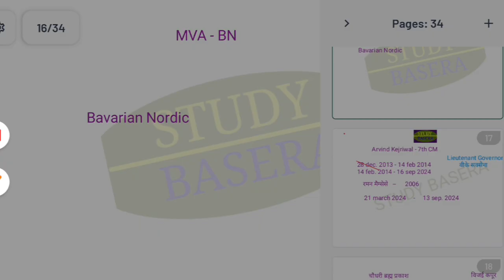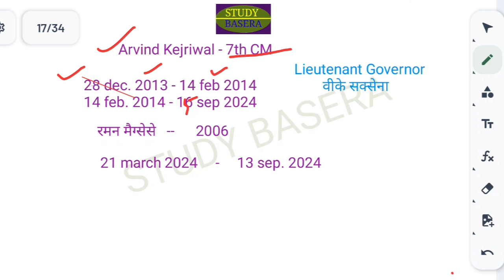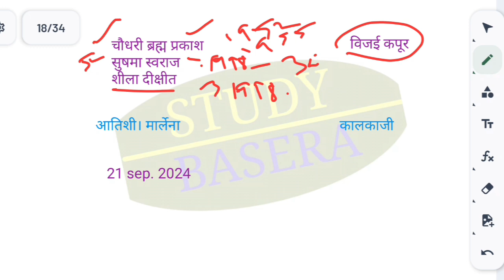17 & 18 September 2024 Daily Current Affairs / Today Current Affairs / Railway Exams 2024 / KBC 2024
HI
Watch My Videos And Improve ideas and Recall Your Knowledge And Memories And Also Get New Informations.Also play
with Questions And practice KBC regularly and all competitive examination questions.

17 & 18 September 2024 Daily Current Affairs / Today Current Affairs / Railway Exams 2024 / KBC 2024

17 September 2024 daily current affairs
18 September 2024 daily current affairs
Current Affairs by Study basera
All Exams current affairs
All competitive exams current Affairs
All competitive exams preparation classes
All competitive exam MCQ current affairs
Kbc 2024 current affairs
Gk facts
Gk study
Study basera current affairs questions
Study basera current affairs video
Study basera current affairs
Study basera daily current affairs
Study gk GS
General knowledge

2024 important current affairs
Monthly high level current affairs
Railway loco pilot current affairs
Next level current affairs
Next exams current affairs
Current Affairs MCQ Next exams
Railway current affairs
Railway 2024 current affairs
Kbc 16 current affairs
SSC Exam Special Practice Questions
Railway non technical ntpc current affairs
Railway non technical ntpc preparation classes
Railway Exams preparation classes
Railway Exams important current affairs MCQ
Important MCQ current affairs
Breaking news current Affairs
High level questions SSC GD preparation
Every month current affairs
SSC High level current affairs
RRB Loco Pilot current affairs
RRB ALP current affairs classes
Daily dose current Affairs ka
करेंट अफेयर्स क्वेश्चंस
मंथली करेंट अफेयर्स
मंथली करेंट अफेयर्स क्वेश्चंस
इंर्पोटेंट करंट अफेयर्स क्वेश्चंस
इंर्पोटेंट करेंट अफेयर्स
केबीसी लेवल करेंट अफेयर्स
रेलवे करेंट अफेयर्स क्वेश्चंस
Daily dose by Study basera
Current Affairs MCQ by Study basera
Study basera daily dose
SSC daily dose
Railway daily dose